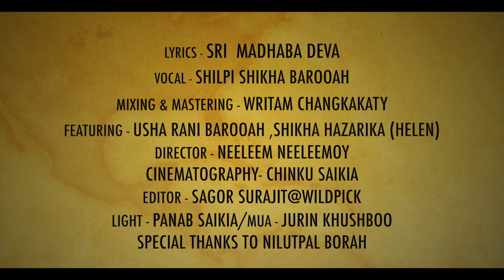Kakuti Ghuxa- a divine ode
She left us but never left my heart. Her presence always lingers as a beautiful fragrance in the air. This prayer, i offer as an essence of my love to my grandmother. Call it an ode, a tribute, but it's my sheer love for her spoken in words shaped out of music.

Audio Credits:
Vocals- Shilpi Shikha Barooah
Music arrangements mixing and mastering- Writam Changkakoti

Video credits:
Concept & Direction-Neeleem Neelamay
Cinematography- Chinku Saikia
Editing- Sagar Suruj

Cast- Usha Rani Barooah
          Shikha Hazarika &
          Shilpi Shikha Barooah